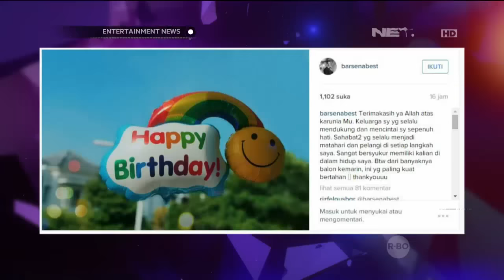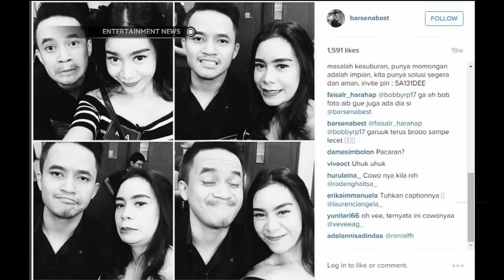Barsena Mendapat Surprise di Hari Ulang Tahunnya